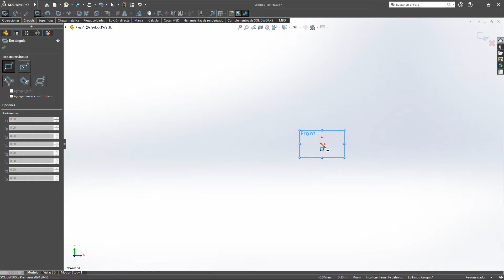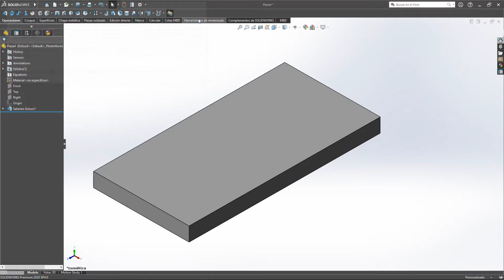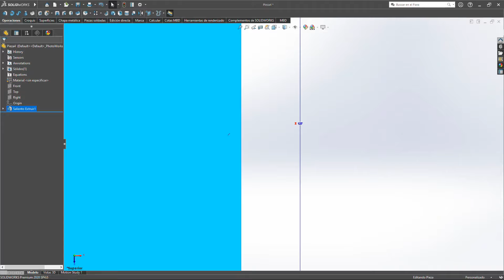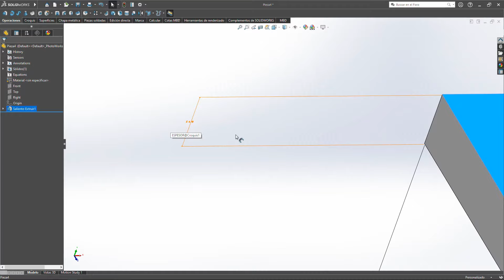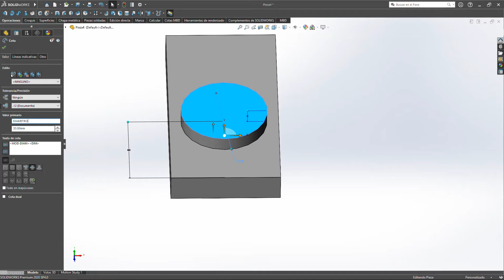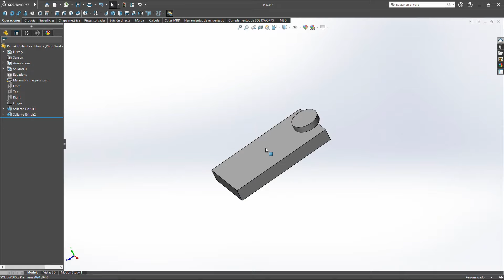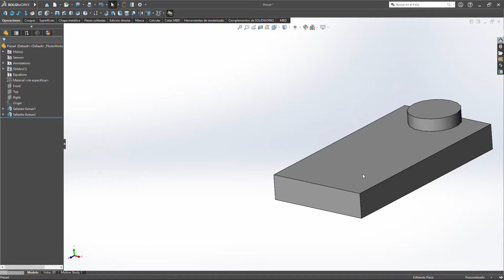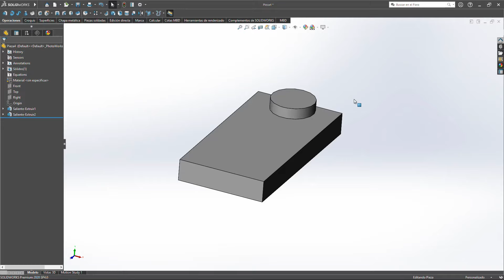ECUACIONES EN SOLIDWORKS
¡Bienvenidos a Diseño Mecánico JC!